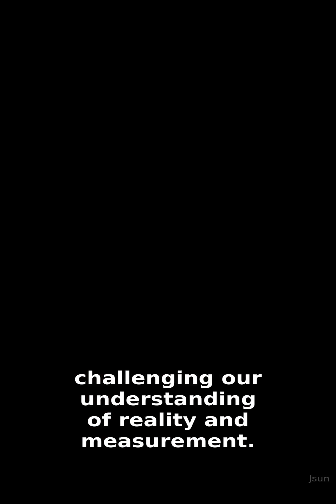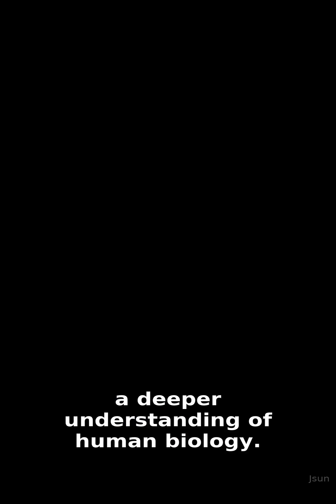Top 5 Most Powerful Scientific Experiments 😱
🔥 Top 5 Most Powerful Scientific Experiments - Prepare to be AMAZED!

In this video:
🥇 The Double-Slit Experiment
🥇 The Stanford Prison Experiment
🥇 The Large Hadron Collider
🥈 The Milgram Experiment
🥉 The Human Genome Project

Share this with someone who needs to see this! 📤